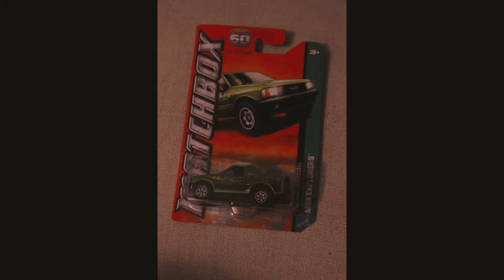Matchbox Isuzu Amigo